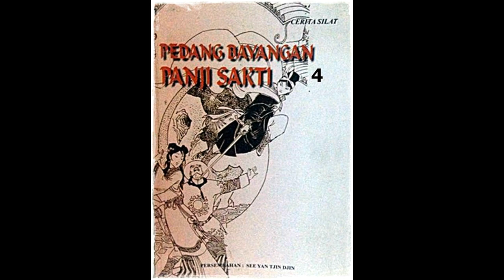Seri Cerita Silat Pedang Bayangan Panji Jilid 4